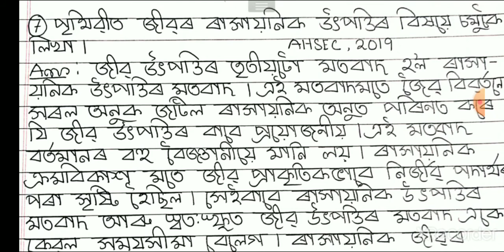Bio Class 12 Chapter 7 Evolution YEARLY QUESTION PAPER SOLVED 2013,2014,2016,2017,2018,2019,2020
Bio Class 12 Chapter 7 Evolution 2013,2014,2016,2017,2018,2019,2020 Assamese Medium||
Class 12th Biology Chapter 7 Evolution QUESTION Solved with Assamese Explanation||